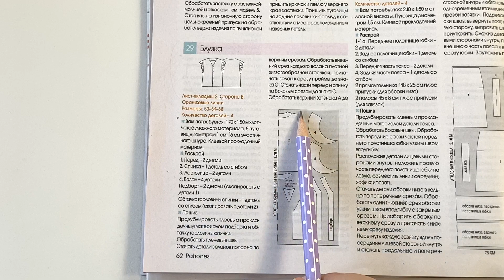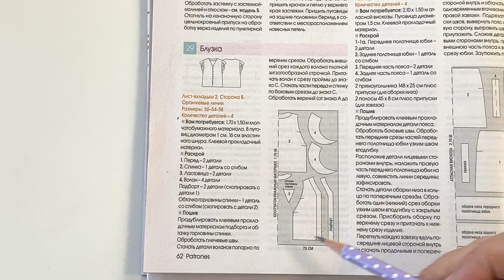Блузка по выкройке Патронес 8/2021, показываю основные моменты пошива, примерка!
Сегодня показываю новенькую блузку - сшила по выкройке из августовского выпуска Патронес. Сшила блузку из штапеля, ткани ушло около двух метров. Блузка мне очень понравилась! Но, ткань все же нужно было взять чуть более формодержащую. Можно сказать, что блузка без рукавов - отличный вариант на жаркие дни! Рассказываю, как изменила готовую выкройку - скорректировала по размеру и добавила планку по переду под застежку на навесные петли, добавила разрезы. Выкройка мне понравилась, на удивление, блузка хорошо сидит, несмотря на то что нет нагрудной вытачки.
В конце видео показываю готовую блузочку.

Буду рада видеть вас в комментариях! Как вам такая блузочка?

01:20 подробно о модели и изменениях
02:15 корректировка выкройки
04:00 вшиваю планку под пуговицы
05:10 пришиваю навесные петли
07:50 пришиваю подборта
09:10 пришиваю воланы и треугольную вставку по боку
13:10 все готово, примерка.